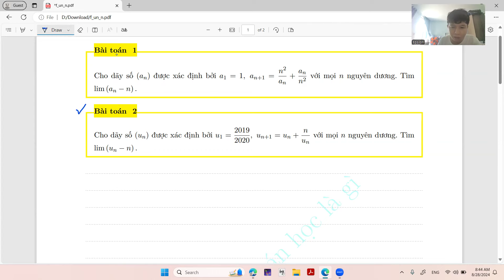Dãy truy hồi chứa "n"